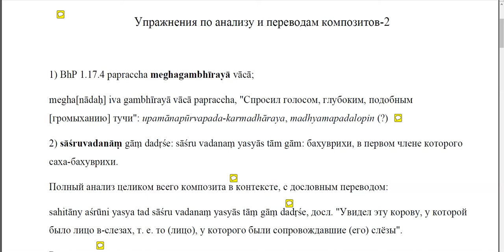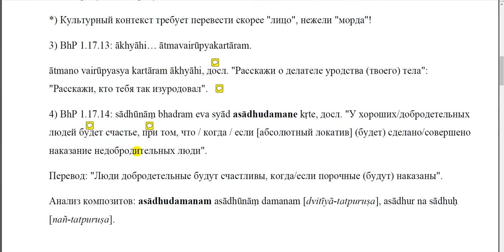Веселый синтаксис санскрита (ч. 22): упражнения по анализу композитов, продолжение